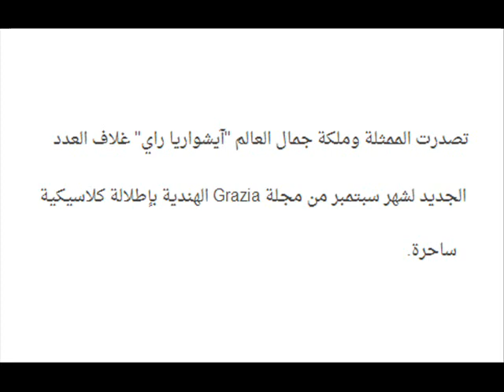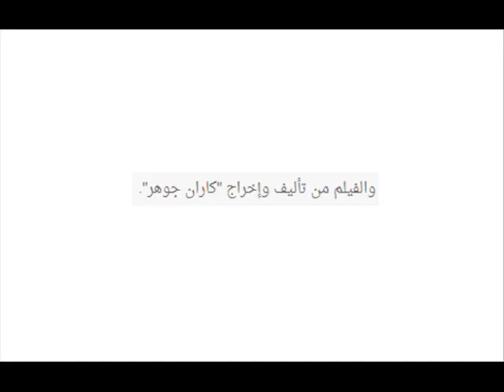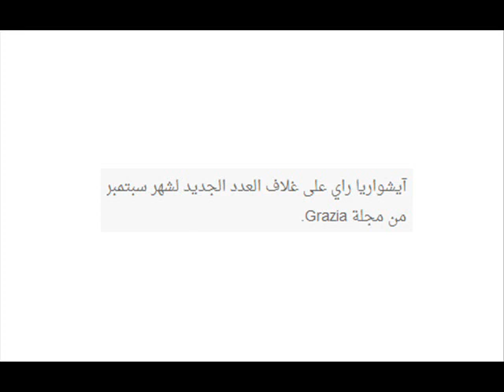النجمة ايشواريا راي تحبس الانفاس بجمالها المميز وبشبابها الدائم شاهدوها